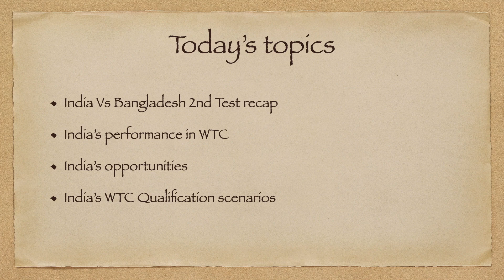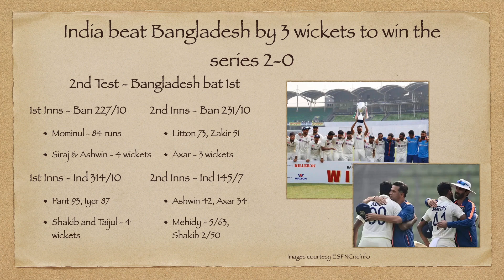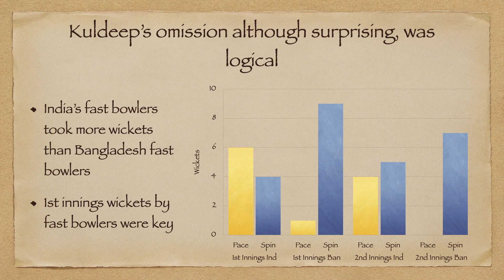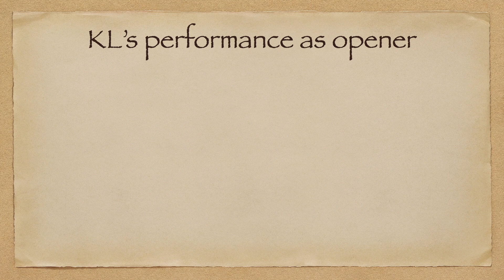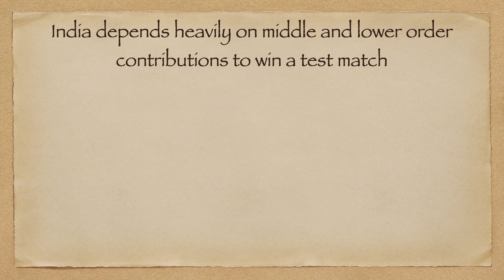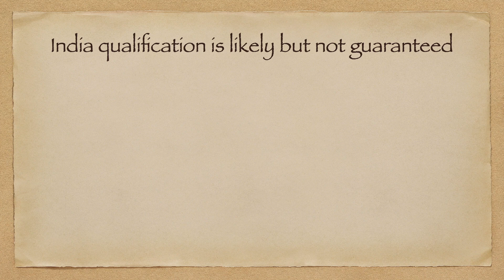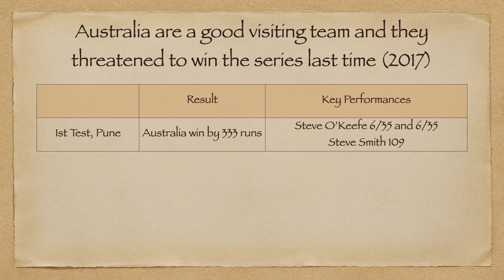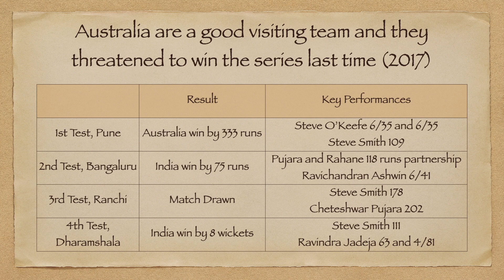India Vs Bangladesh Review|Armchair Cricketologist Show |Ep1|Cricket Talk Show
00:00 Introduction
00:04 Today's topics
00:25 India Vs Bangladesh 2nd Test Summary
03:14 Kuldeep's Omission
04:08 India's performance in WTC
06:41 KL Rahul's poor form
09:12 Dependance of middle and lower order to win matches
09:54 WTC Qualification Scenarios
10:52 Australia will pose a tough challenge to India
12:13 Sundries
12:55 Thanks In this video we will talk about:
- 2nd test between India and Bangladesh
- Reasons behind Kuldeep's omission
- India's form in WTC
- KL Rahul's poor form and India's openers problem
- WTC Qualification scenarios
- A trivia